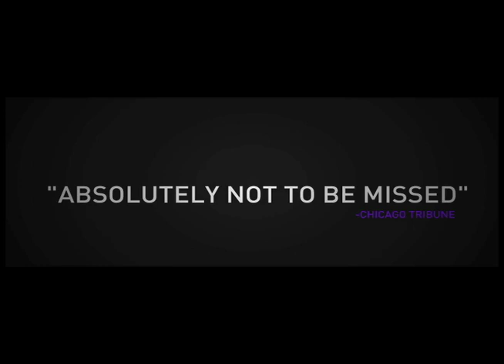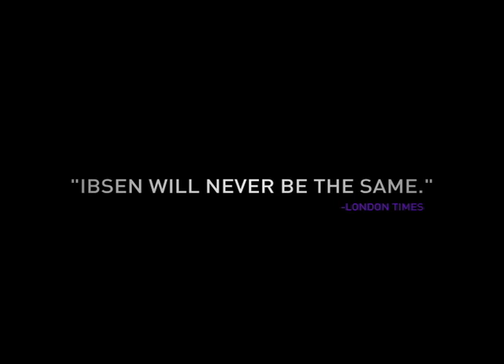MABOU MINES DOLLHOUSE, NOV 01-06, 2011 - 1 week only!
After a 9 year world tour, this world-renowned reinterpretation of Ibsen's classic A Doll's House ends its run in Boston.

NOV 01 - 06, 2011 - 1 week only!
MABOU MINES DOLLHOUSE
Adapted from A Doll's House by Henrik Ibsen
Cutler Majestic Theatre :: Boston, MA